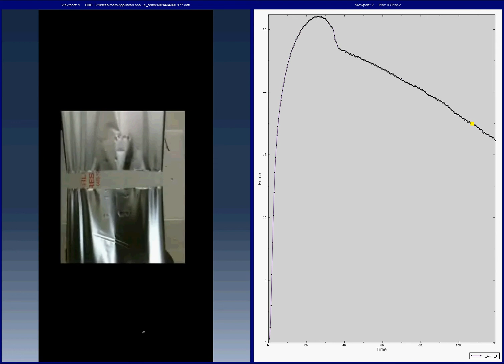Varient 4 30 mm Crack Time vs Force